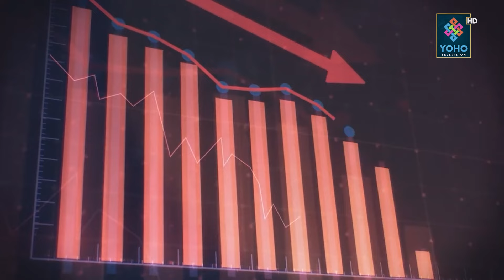सास्तीमाथि सास्ती खेप्दै जनता, सदन र सत्ताबाटै जनमतको तिरस्कार, अब कुन दलले जनताको दुःख देख्ला ?